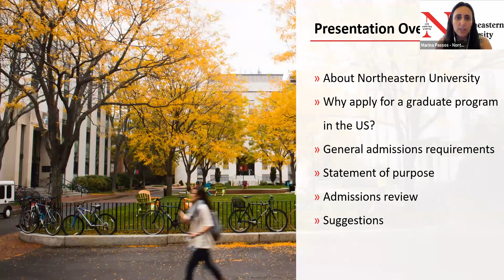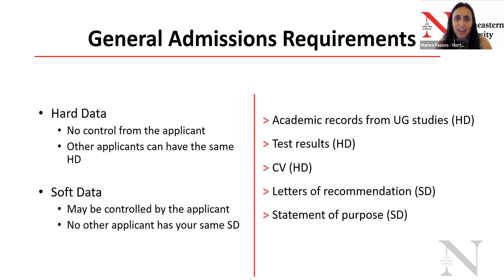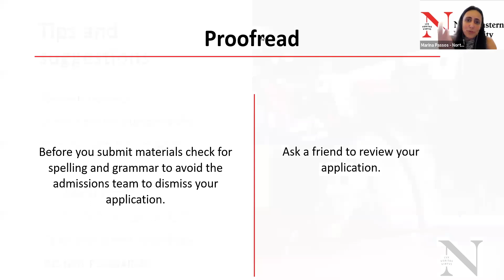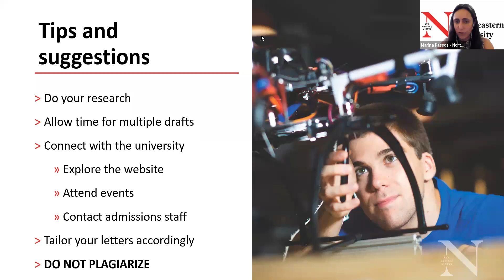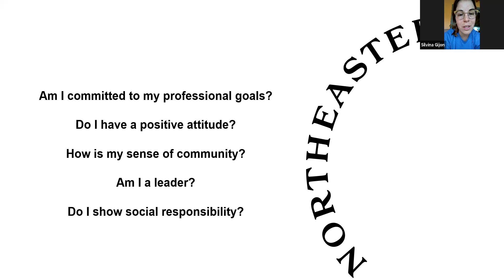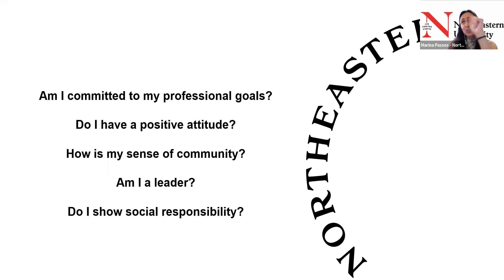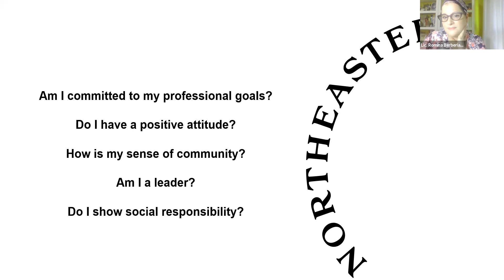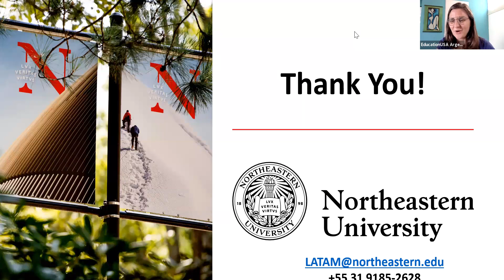Writing a Statement of Purpose for Graduate School